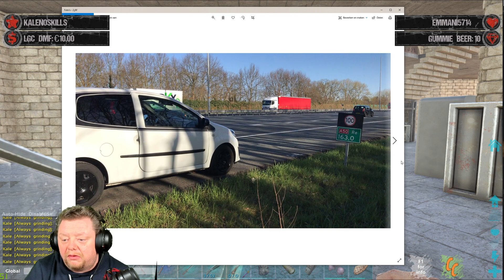ARK! Season 9 Episode 16 -- CHAOS CREATOR